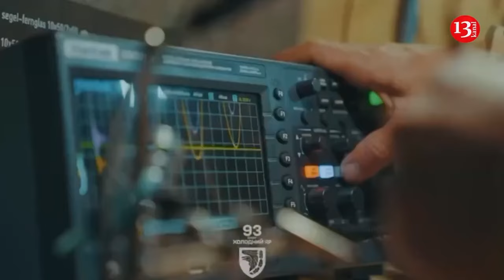Ukraine thwarts Russian attack on Kharkiv region – Russian infantry platoon, equipment destroyed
Another Russian attempt to make gains in the east of Ukraine has failed. Ukrainian troops have thwarted a Russian army attack on the country’s Kharkiv region where enemy troops attempted to advance towards Ukrainian positions in small groups, local Telegram channels reported on Monday. Members of Ukraine’s Spartan brigade destroyed equipment and a platoon of infantry of the Russian invaders, and also took a number of Russian troops as hostages, according to reports. Thanks to the operation carried out by the Spartan soldiers, the Russian assault in the region failed. The brigade's aerial reconnaissance team first intercepted the movement of Russian military personnel and instantly launched strikes with the use of drones and UAVs. As a result of precise operation carried out by Ukrainian fighters, Russians suffered heavy losses. The adversary lost military equipment, in particular an infantry fighting vehicle and a platoon of infantry, according to reports in Ukrainian Telegram channels. There has been no official confirmation of the latest operation in Kharkiv in Russia and Ukraine. It should be noted that since October 2023, Russia has stepped up attacks on eastern Ukraine where it has been slowly gaining ground. Eastern Ukraine has been contested territory since 2014, when Russian-backed fighters seized large swathes of the eastern Donetsk and Luhansk regions.